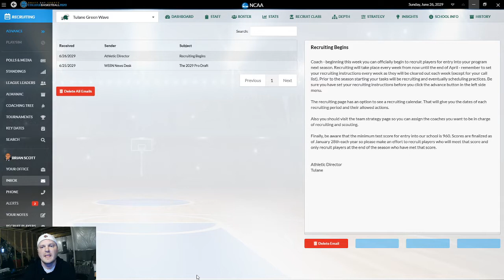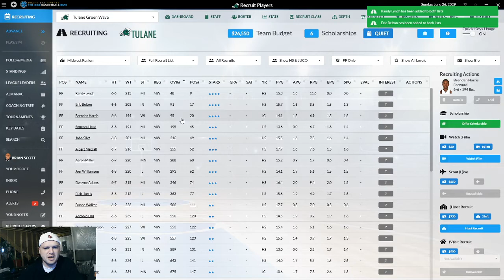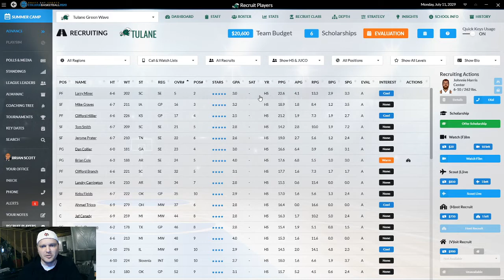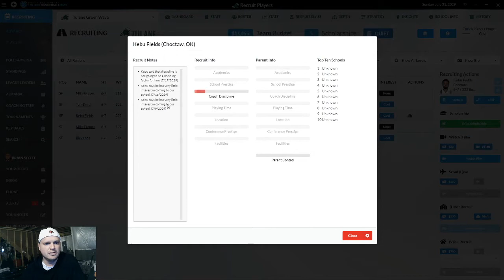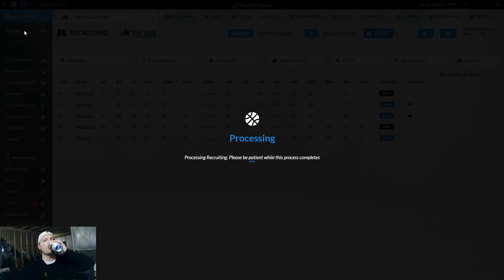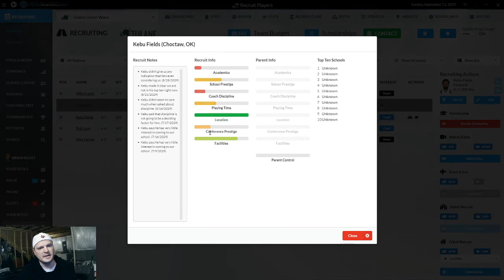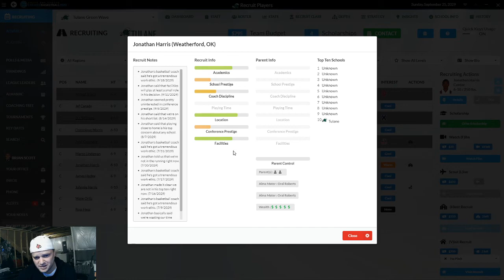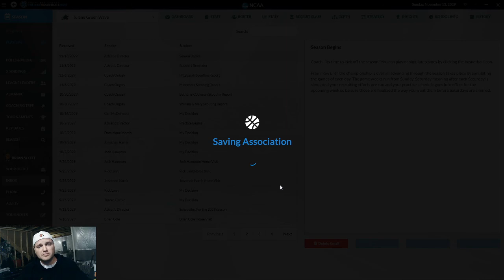DDSCB20 🏀 | Cards' Let's Play Journeyman Stream | S5 EP1 📺Recruiting | Tulane Green Wave 🌊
"Cards starts a Journeyman style save and will try to show a let's play recruiting at the hardest levels"

Draft Day Sports College Basketball 2020 (Windows PC)
Read the Review! (Score 9.2 / 10)

College Basketball Simulation Game, College Basketball Management Game, DDSCB GMGames DDSCB20 CollegeBasketball indiegame DDSCB 20